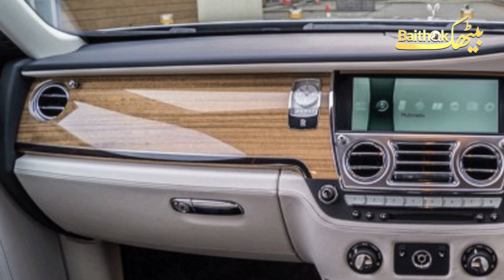The Magic of Rolls Royce GHOST, دنیا کی سب سے مہنگی کار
The new Rolls-Royce Ghost has arrived for 2020. This is reviews the exterior, interior and examines the levels of luxury to establish  by Rolls Royce from early 1900 to 2020